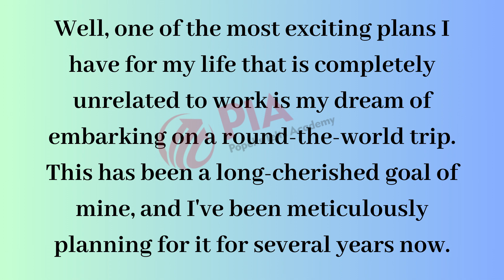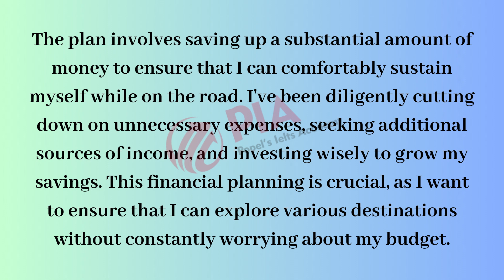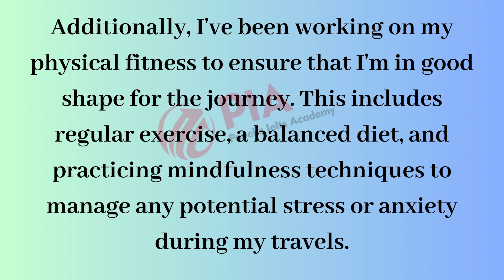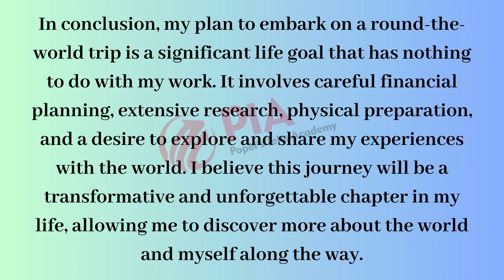"Mastering IELTS Speaking: Expert Tips, Sample Answers, and Practice Questions"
"📝 Mastering IELTS speaking cue card | Top Tips & Practice Questions 🚀 | IELTS Exam Prep 2023"